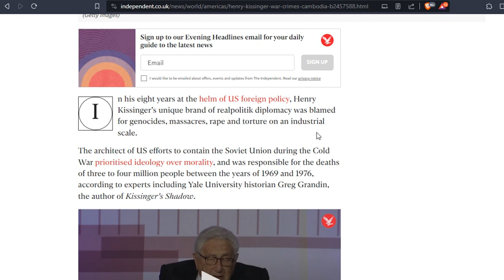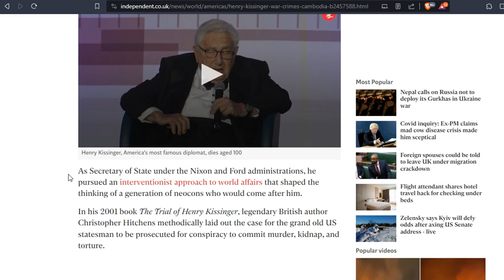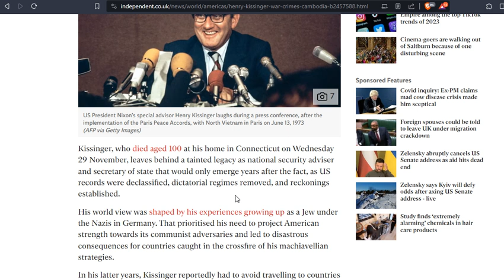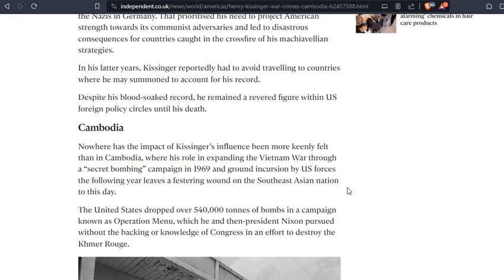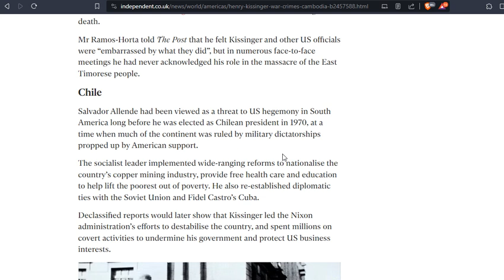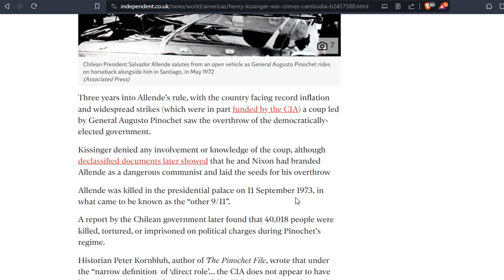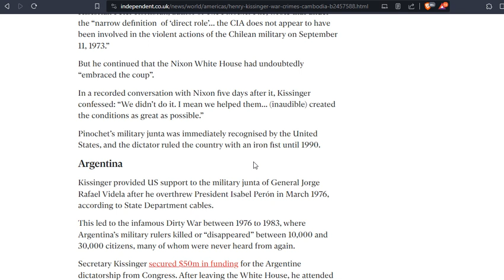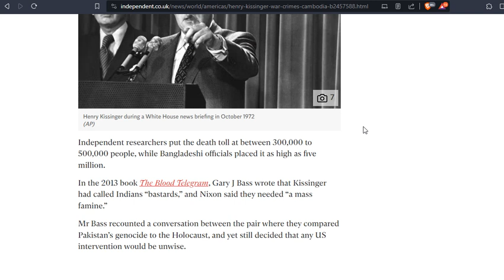Kissinger is gone.